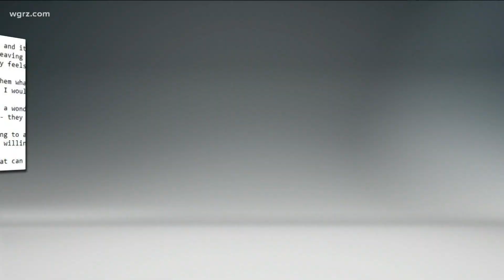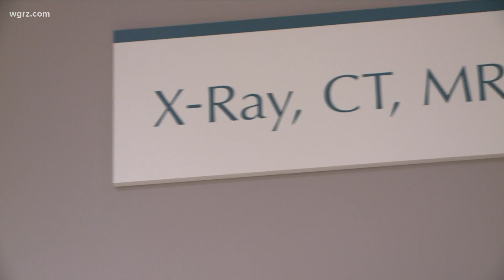Kim Vaillancourt passes away at 41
Kim Vaillancourt passes away at 41 after a 5-year long battle with brain cancer.